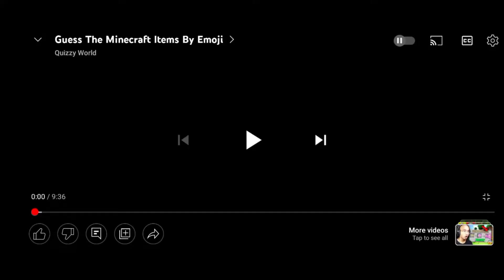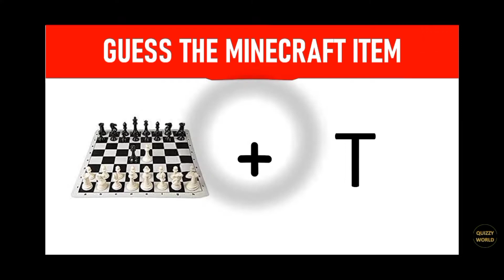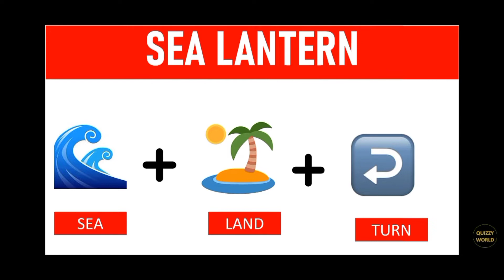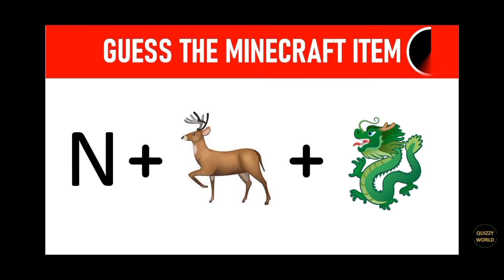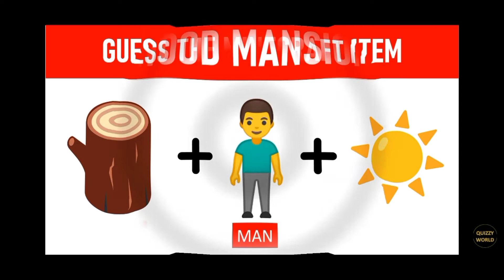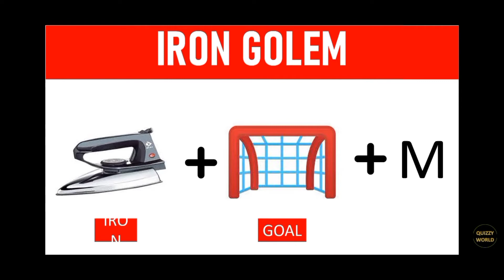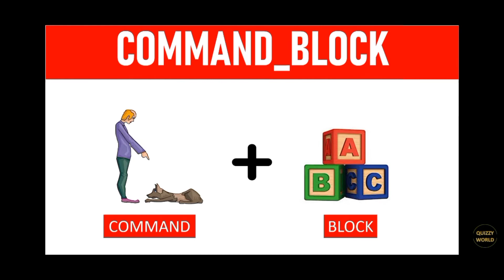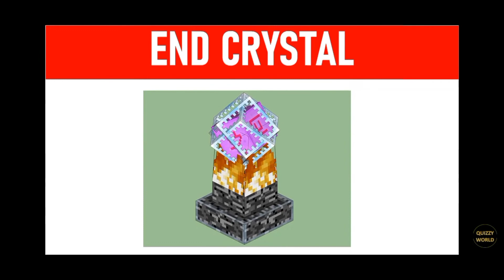Minecraft but guess the mobs and tools by the emoji...minecraft youtube technogamerz ....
And also follow me on booyah app:
Booyah app id: 36704621
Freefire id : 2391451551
1) Avengercraft server ip and port :
IP-play.avengerscraft.tk
PORT-27046
2) Magicskyblock new server ip and port :
IP- play.magicgamesmc.net
PORT - 19132